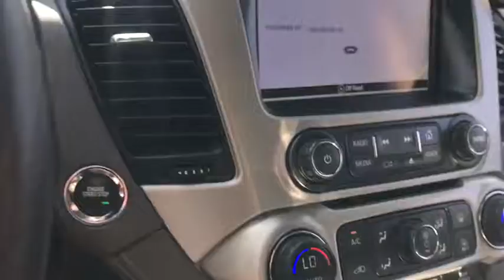2016 GMC Yukon XL Gurnee, Waukegan, Kenosha, Arlington Heights, Libertyville, IL G2047A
Summit White [LISTING TYPE] 2016 GMC Yukon XL available in Gurnee, Illinois at Anthony Buick. Servicing the Waukegan, Kenosha, Arlington Heights, Libertyville, IL area.
2016 GMC Yukon XL Denali - Stock#: G2047A - VIN#: 1GKS2HKJ7GR392878

*Navigation System *Sunroof *Dual Screen DVD/Blu Ray Player *Side Blind Zone Alert *Power Liftgate  CARFAX One-Owner. Clean CARFAX. 4WD. Summit White 2016 GMC Yukon XL Denali 4WD 8-Speed Automatic EcoTec3 6.2L V8  Recent Arrival!  Awards:  * 2016 KBB.com Brand Image Awards   Reviews:  * Strong V8 power; stout towing capacity; big cargo capacity; available nine-passenger seating; quiet highway ride; high-quality cabin. Source: Edmunds